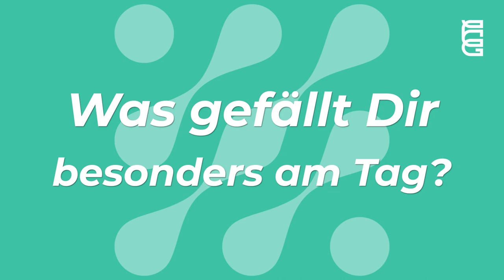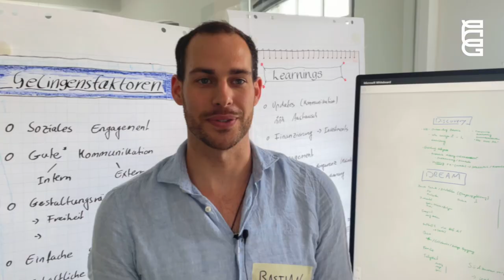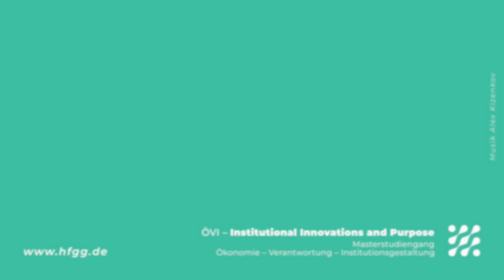HfGG supports FC St. Pauli // Nachhaltigkeitsziele für die Saison 23/24 // Workshop Recap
Treffen sich zwei Dörfer der Unbeugsamen: Non established since 1910 die einen, independent & resistant since 2014 die anderen. Ein Highlight des Sommersemsters 2023 ist diese explosive Bildungskooperation!

Unsere Studierenden aus dem Master ÖVI (Ökonomie – Verantwortung – Institutionsgestaltung) durften den FC St. Pauli als Facilitators bei der Neuauflage ihrer Nachhaltigkeitsstrategie unterstützen. Transdisziplinarität und Partizipation machen den Unterschied: Betroffene zu Beteiligten machen und die Bedingungen für mehr Nachhaltigkeit in der Praxis analysieren und verbessern helfen. Reingehen. Studieren und sich die Hände schmutzig machen. Wir nennen das transformatives Lernen!

Gratulation zu diesem starken Projekt an unsere ÖVI-Studierenden rund um Ella, Jan-Philipp und Bastian, an Franziska & Lena vom FCSP und unseren Prof für Transformation & Unternehmung Lars Hochmann!

FC St. Pauli von 1910 e.V. und die Hochschule für Gesellschaftsgestaltung verbindet mehr, als ein flüchtiger Blick zunächst vermuten lässt: Beide spielen in einem schwierigen Umfeld, in dem fremde Logiken zunehmend das Spiel kapern. Und beide leisten Widerstand und bleiben resistent gegen die ihnen aufgedrängten Verhältnisse. Nicht alles mitmachen, nur weil irgendwer behauptet, das sei „part of the game“. Im Grunde ganz leicht – nur praktisch nicht immer. Ein anderer Fußball ist möglich, eine andere Wissenschaft auch. Worauf warten?

Du interessierst Dich auch für unseren ÖVI-Master (Ökonomie – Verantwortung – Institutionsgestaltung)?
Komm dazu und studiere den Gamechange!

Credits
Produktion, Drehbuch, Film, Ton, Special Effects, Licht, Casting, Maske, Schnitt, Postproduktion und persönliche Assistenz von Lars Hochmann: Lars Hochmann

Was ist die HfGG?
Wir sind die Hochschule für Gesellschaftsgestaltung. Die Hochschule für dich und alle, die die komplexe Gegenwart verstehen und eine lebenswerte Zukunft entdecken und verwirklichen wollen. Als Hochschule für Gesellschaftsgestaltung stellen wir die akademische Lehre vom Kopf auf die Füße: Statt abstraktem, unverbundenen Fachwissen stehen in unseren Studiengängen die Krisen und Probleme unserer heutigen Welt an erster Stelle. Diese möchten wir mit Dir im Studium handlungsorientiert und zugleich theoretisch begründet angehen.